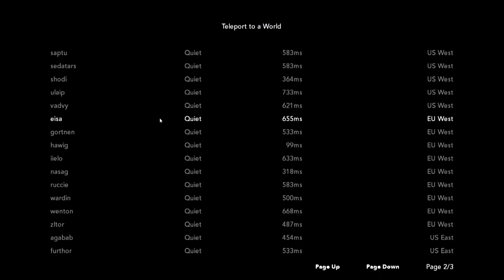THE MINECRAFT DISCUSSION | Oort Online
A fair few people write Oort Online off because it "looks like Minecraft" - here's my two cents...

For the best prices on all of the latest games, check out cdkeys.com!

► TwitchTV...

► TwitchTV...

► PC Specs...